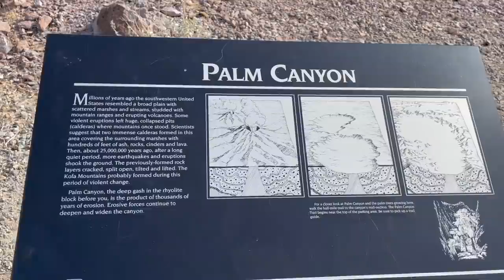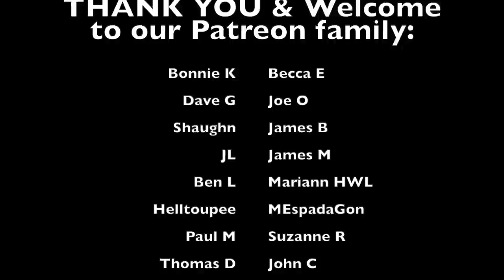LIVING in a PRIUS in the boondocking capital of the world! The BEST of Quartzsite, Arizona!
***JACKERY POWER STATION!